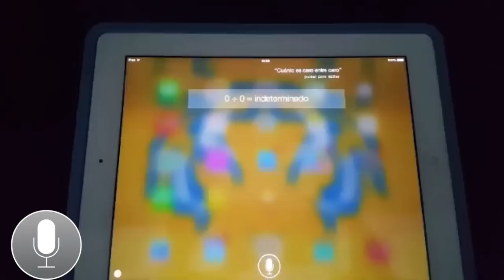Turn Down For What - Siri ¿Cuánto es 0 ÷ 0? - Deal with it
Al preguntarle a Siri ¿Cuánto es 0 ÷ 0? esto es lo que respondió.